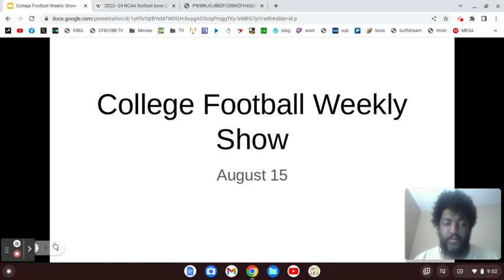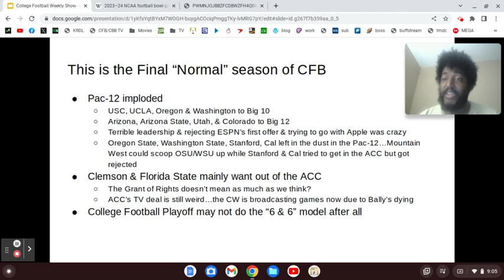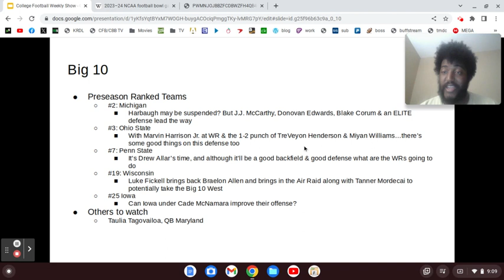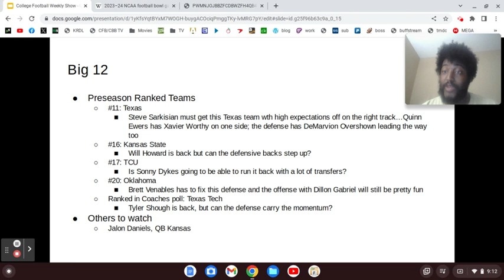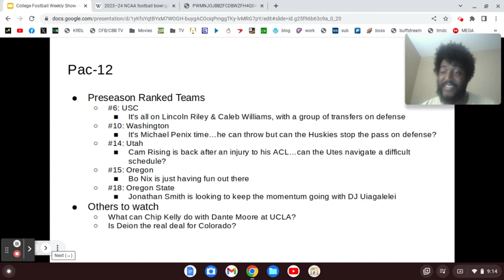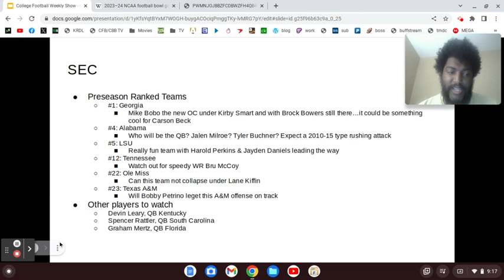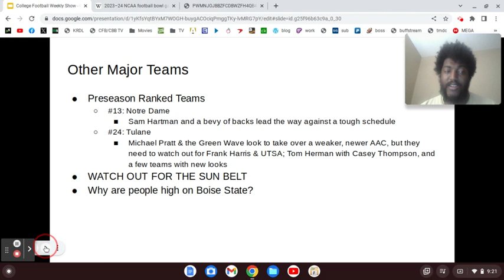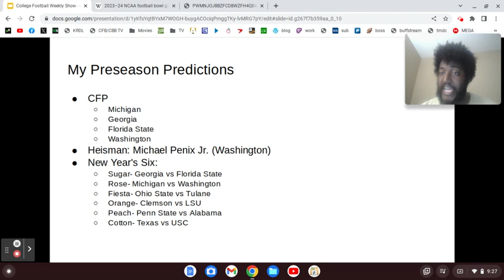The State of College Football (8/15/23): Pac-12 Implodes, AP Top 25 Out, My Preseason Predictions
Tell your kids to believe in the Fun Belt